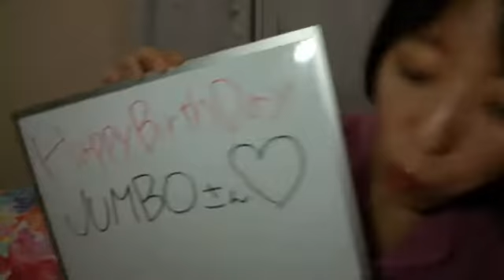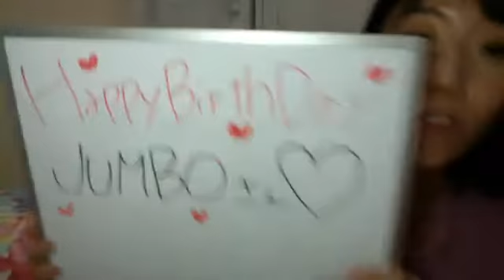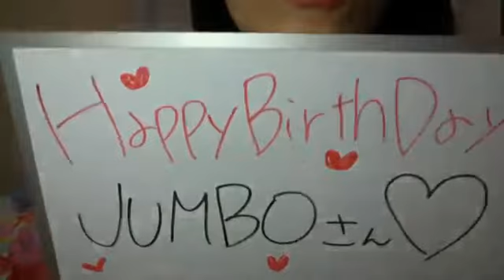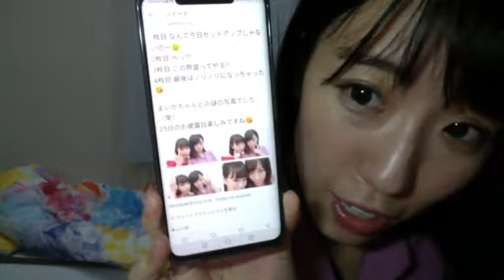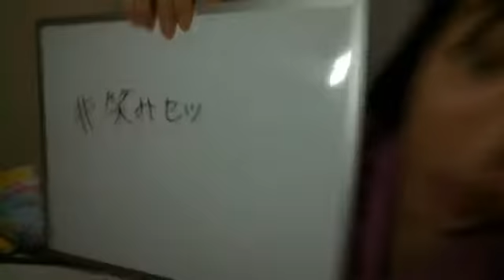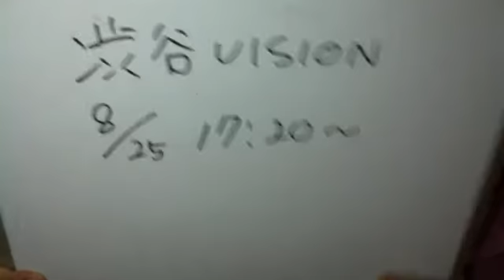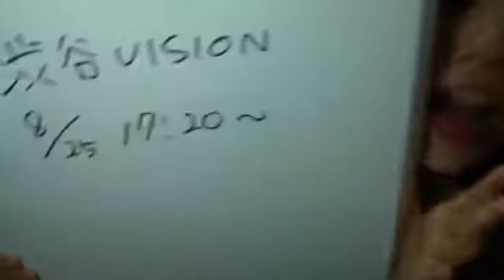ASHIGARUJAPAN 松田恵実乃 8/22